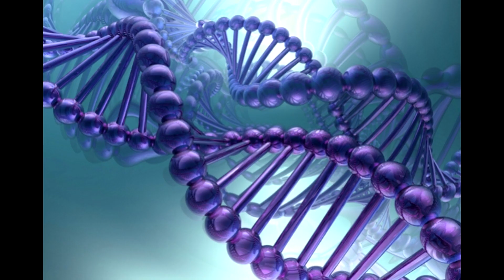ЕЩЁ ОДИН СИМПТОМ ТРАНСМУТАЦИИ 2020 Магда